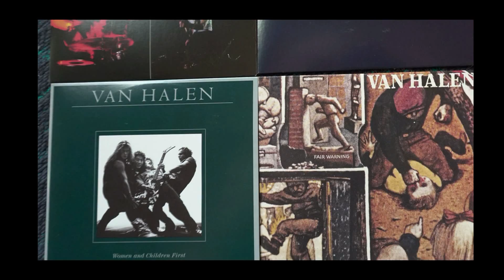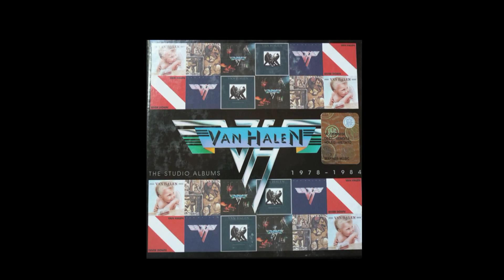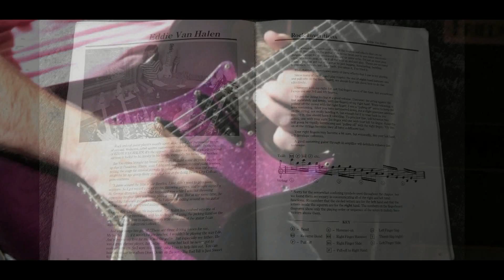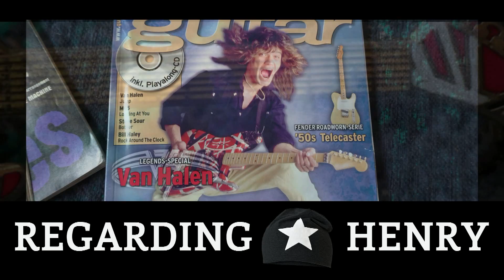Energize me (my personal Van Halen Tribute)- the lost Van Halen Song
I could have done a (-nother) bad version of Eddie Van Halen´s "Eruption" but I decided to show you, how influential Van Halen was on my songwriting. "Energize me" is the opening song from my EP "Regarding Henry" and to me it definitly breathes VH DNA.
As a fan boy I collected guitar magazines and what not to learn from him. In the video you see some pics of what I gathered over the years, including a VH Frankenstein guitar pin from Hard Rock Café and a pick I found after the VH concert in Ludwigshafen Ebert Halle in 1982, unfortunatly from Michael Anthony, not from Eddie. @valentinsteinbrecher, who also did the video for "Umbrella on Jamaica",  blended my personal Eddie memories with pics of me and my band STATEMENT.

Thank´s to @valentinsteinbrecher

Energize me!
Music: Henry Mittnacht, Tom Geiss, Ralph Bopp, Michael Vogel, Oliver Roth, Lyrics: Oliver Roth/John Scunziano/Henry Mittnacht

Those legs will make me beg for more...
See that smile, I'll be back for sure
When she's gone - Love to dream about her

I see her eyes, and how they hypnotize...
Looks my way, and I'm energized
When she's gone - I lose steam without her

Turnin' me on, turnin' me on, turnin' me on
With a blink of her eyes!!

Gotta move on, gotta move on, gotta move on
With the rest of my life...
...and I just wanna say

Energize me, higher... higher
Energize me, feel the power
I Can't escape... is this my fate

Is she a demon in disguise??
Her scent is poison to the guys
Seems to know, men just melt around her

Tryin' to run, Tryin' to run, Tryin' to run,
Before she casts her spell

Devil-ish fun, Devil-ish fun, Devil-ish ONE!!
Her poison works so well

...it makes me wanna say

Energize Me

Guitars, bass, vocals, arrangement, key and drumprogramming and mixing: me